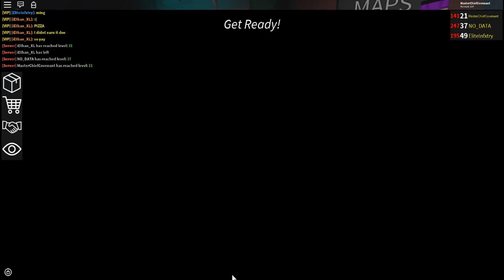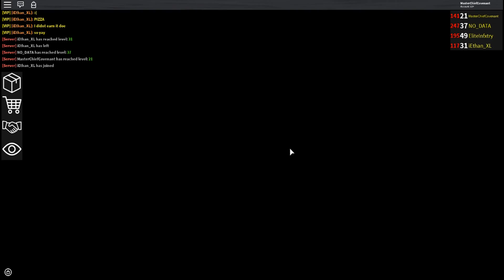ROBLOX | ASSASSIN: YOUTUBER ONLY HIDE AND SEEK #1 (W/ NO_DATA & iEthan_XL & EliteInfxtry)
Hey guys, the next edition our Hide and Seek saga is gonna be with NO_DATA, EliteInfxtry, and iEthan_XL! I'm sick so sorry about my voice in this video. Hope you guys enjoy this video!

Destroid - "Put it Down (Crizzly Remix)"
100 BPM

Our good friend Tobu is back once again with 'Infectious'. This is Tobu's sixth release of the year on NCS.

Another Gameboy Luke commission we did a while back. An original future bass track with some Legend of Zelda inspiration. Love you all!

We're two best friends raised by anime and video games!

You can Use This Song In Your Videos As Long As You Credit The Artist In The Description Of Your Video.